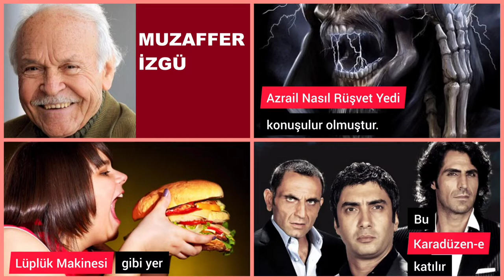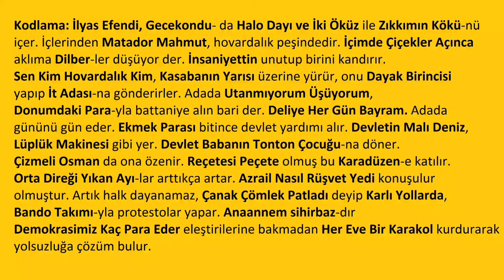MUZAFFER İZGÜ, eserleri, eser isimlerinden görsel hafıza teknikleriyle akılda kalıcı hikaye kodlama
ilginç fotoğraflarla özgün sunum. özgün anlatım biçimleri, doping hafıza,
powerpoint, slayt, sesli kitap, yazar eser hikayeleri
Görsellerle yazar eser-eşleştirmesi, animasyon hikaye şifreleme,  görsel anlatım biçimleri,
 ezberleme, kalıcı öğrenme, görsel hafıza ile kolay ezberleme kolay öğrenme, Edebiyat konu
anlatımı, Edebiyat ders anlatımı,Edebiyat tyt hazırlık, Edebiyat ayt hazırlık videoları, hafıza
 teknikleri ile öğrenme, yazılıya hazırlık,  kısa video, hızlı öğrenme, 9.sınıf, 10. sınıf 11. sınıf,
12. sınıf, etkili ezber, etkili öğrenme, kalıcı öğrenme, üniversiteye hazırlık, yeni video, yeni
ders anlatımı, yeni konu anlatımı,  ayt hazırlık, yardımcı kaynak, slayt gösterisi,
etkili, açıklayıcı,ayrıntılı, doyurucu, okula yardımcı,  hikaye kodlama
görsel hikaye, resimlerle hikaye oluşturma, eser şifreleme, yazar eser şifreleme,
Edebiyatın şifreleri, eserlerden hikaye yapma, eserlerden hikaye oluşturma,
eser isimlerinden hikaye oluşturma, eser isimlerinden hikaye yapma, eser isimlerinden